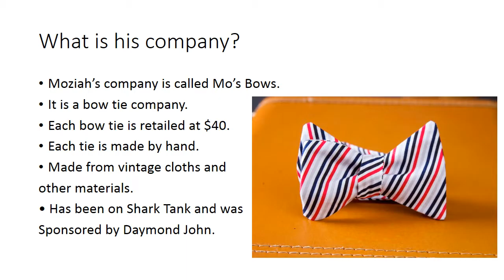Moziah Bridges Video Matteo